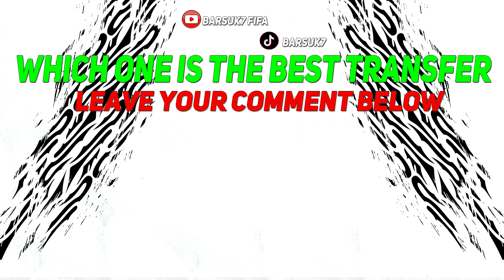NEW CONFIRMED TRANSFERS & RUMOURS! 💰😳 ft. NAVAS, PHILLIPS, EMRE CAN...etc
FIFA 24 & EA FC 24 All New Confirmed Transfers & Rumours Winter 2024 - Football! ft. Gelson Martins, Donny van de Beek , Jakub Kiwior ,Hee-chan Hwang , Jean-Clair Todibo , Cristiano Ronaldo! Keylor Navas to Nottingham Forest, Artem Dovbyk to Chelsea, Georgiy Sudakov to Brighton, Paulo Dybala to tottenham, Emre Can to Napoli, Michael Olise to Liverpool, Lucas Beraldo to PSG, Kalvin Phillips to PSG, Carlos Vela to Real Sociedad! Latest Winter Transfers News & Football News!